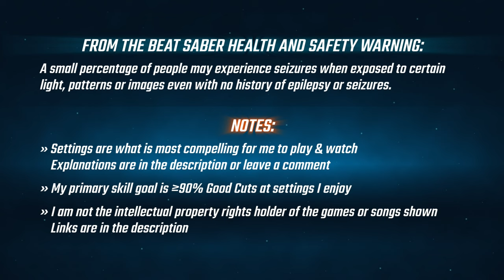Beat Saber / Silence Speaks / When She Sleeps ft. Oli Sykes / No Arrows / Fast / No Fail / SightRead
Mapper: Beat Sage

View at 1440p60 or 2160p60 for best video quality because YouTube's compression degrades everything at lower resolutions.

Skill
I don't care about Points, Full Combos, or Rankings. I aim for having fun & 90% or more Good Cuts. I try to avoid walls & the spiky things. I don't claim to be particularly skilled. I just know what I enjoy. Hopefully it amuses someone.

Sight Reads
Almost all playthroughs are sight reads. Repetition makes me bored & ruins my enjoyment of songs.

No Fail
I don't like being interrupted in the middle of a song. I feel like I get better faster this way. I'll re-encounter parts that challenge me later in the song or in other maps.

No Arrows
I like to feel spontaneous & make up my own moves. It also allows me to play at higher speeds.

Speed
I like fast energetic songs & frequently speed them up. Unfortunately, this also sometimes reduces recorded song audio quality. This setting simultaneously increases the NJS.

NJS (Note Jump Speed)
Higher speeds usually excite me more. Increasing it above 20 simultaneously reduces the Spawn Offset I think. This is why I tend to increase the Spawn Offset to compensate.

Spawn Offset
Distance from the player that the notes start at. Positive values are farther away from the player, negative values are closer. I like a "medium" distance.

Debris
I keep it on because it looks cool & feels exciting.

Position
I like for most of the blocks to come at my chest, & to have to reach for high blocks. I do this with a Y Offset in Beat Saber Room Adjust settings.

Movement
I'm always moving around (tip-toeing, dancing, jogging in place, etc.) because I use Beat Saber as a workout, want to keep my heart rate up, & it seems to help arm movement.

Tracking
My controllers sometimes loose tracking. I usually pause the game when I notice it until tracking is re-established. The cause might be a window or lazy Lighthouse positioning, I'm not sure. I apologize for any displeasure this may cause.

Camera
I tested multiple settings to find a balance between excitement & comfort. I smoothed it some but not as much as I could have as I personally I like some movement. Let me know if you have thoughts.

Game Version
I frequently use older Beat Saber versions because of compatibility with mods I like. I try newer versions but keep going back.

Practice Plugin mod
Allows changing the Speed, NJS, Spawn Offset from the pause menu. To get the most up to date version, go to:
Join the the Discord server
Search for "PracticePlugin" under the "pc-mods" channel or read other channel results for information

Hardware
HTC Vive Controllers (2018) with V-Grip
Valve Index

I am not the intellectual property rights holder of any of the songs or games represented in this video.